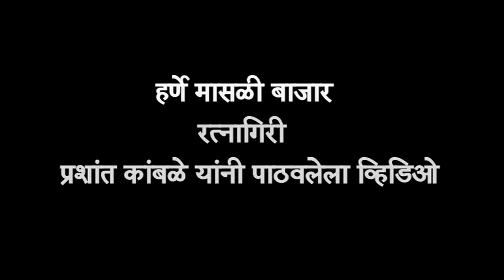Harne Fishing Market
रत्नागिरीच्या हर्णे मासळी बाजाराचा प्रशांत कांबळे यांनी पाठवलेला व्हिडिओ